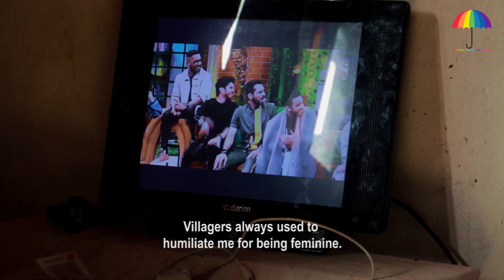Queer Stories Bhutan | Episode 3 | Herstory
Queer Stories Bhutan
Episode III
Herstory

This episode of Queer Stories features Sonam and her amazing untold story. She is among the first group of Transgender women who has majorly contributed to the whole Queer Movement in Bhutan.

She shares her story of courage and resilience.

 The video is in Tshangla with English subtitles.

We present to you Herstory ft. Sonam.